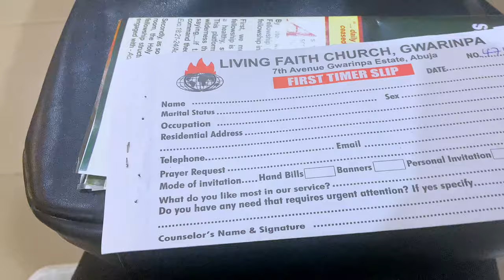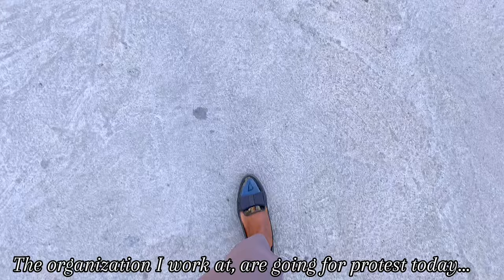Dera’s vlog 4: move in vlog🏠✨+ tiny empty apartment tour+ living alone+shopping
Hi love! This vlog is so special to me and i am so excited to share this journey with you guys! come along with me as i move into my new apartment, decorate the place!

James 5:7-11

Socials 💕